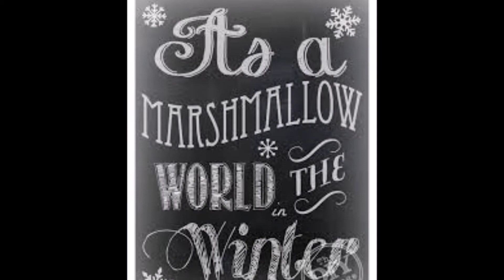Phil Spector- Marshmallow World